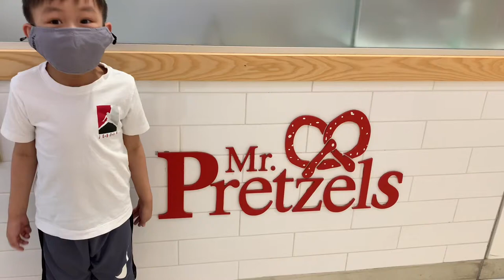Mr. Pretzels and Richmond Centre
Just strolling around Richmond Centre Mall. Mr. Pretzels, one of their fave snack to get at the mall.

Imovie Soundtrack:
Under the Sun by DIIV